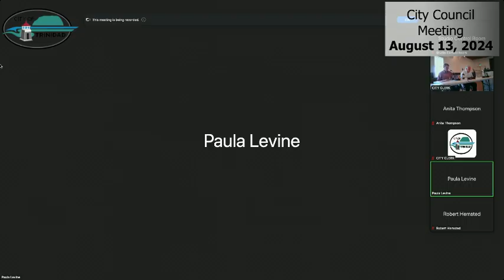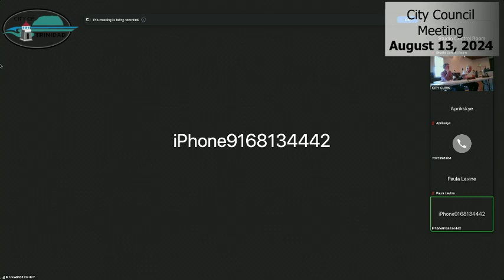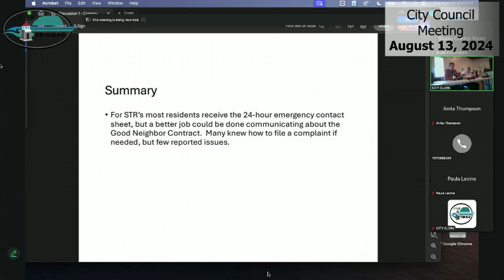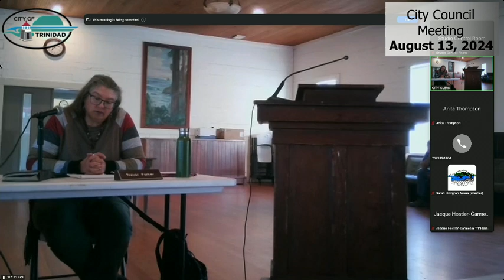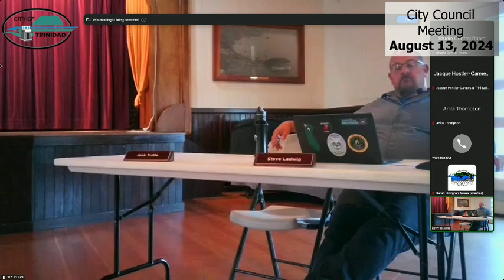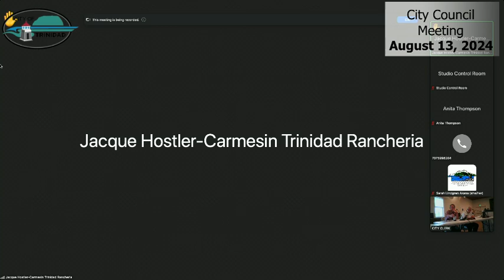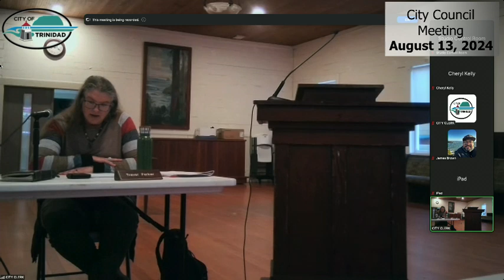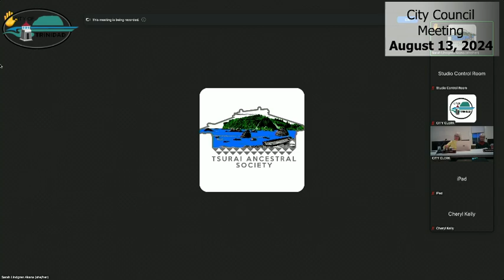Trinidad City Council Meeting of 2024-08-13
Meeting of the Trinidad City Council on August 13, 2024.